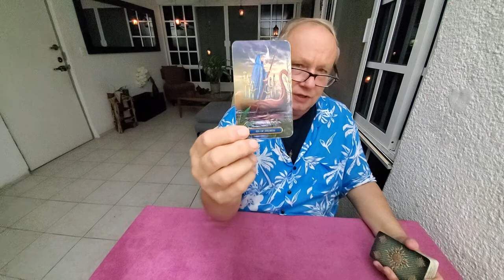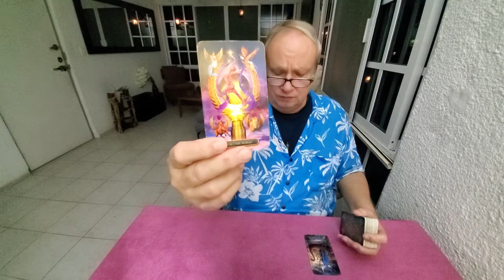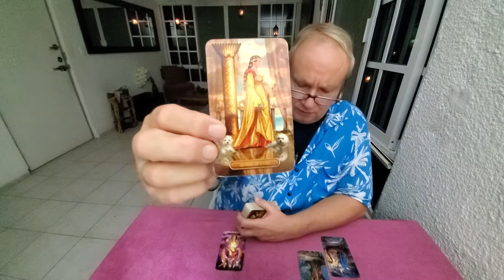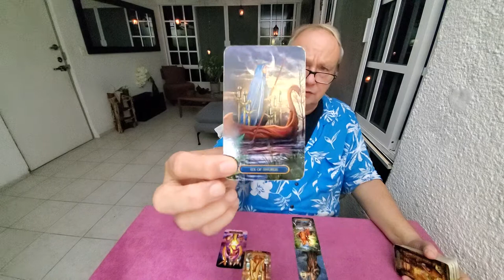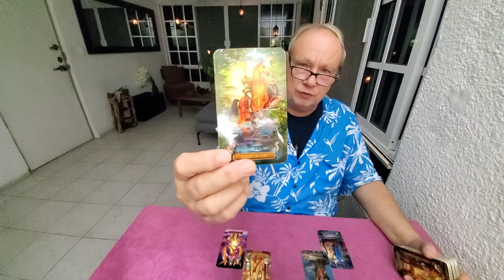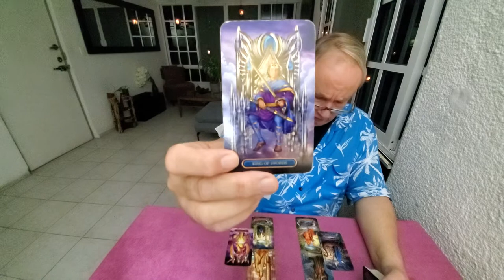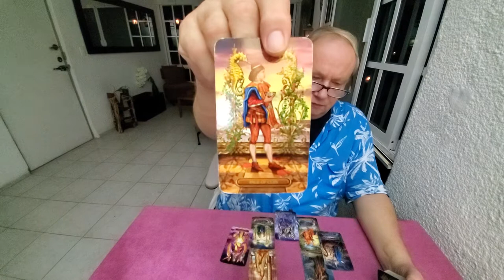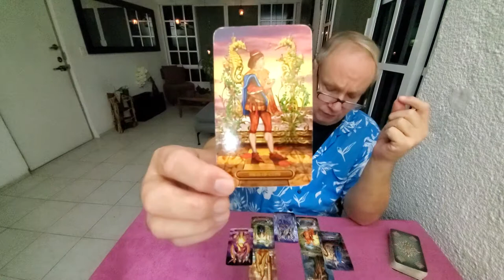Pet Lovers Tarot Read 💜 Last Week of Nov - "You & the Pet on Your Mind"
Tarot Pets DavidSkyTarot a Special weekly read for whoever resonates using the heart spread read to look at the relationship between you and the pet on your mind and in your heart in the Last week of November timeframe.